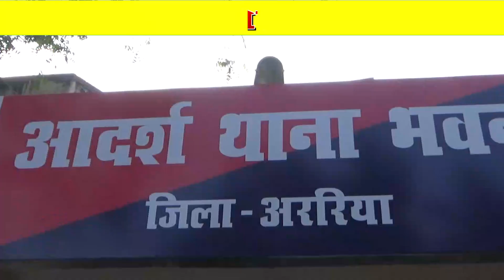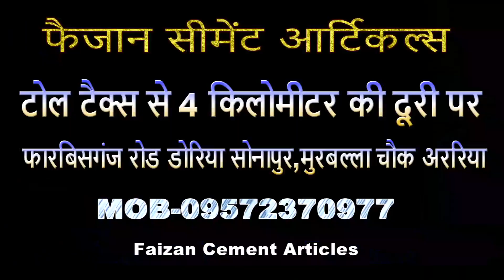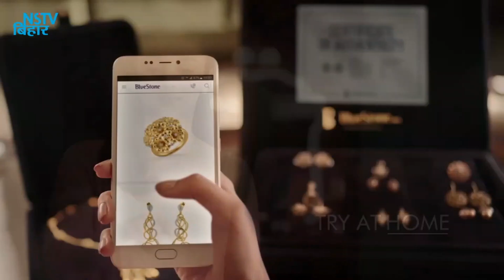अररिया में होली को लेकर शांति समिति की बैठक नगर थाना में आयोजित किया गया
अररिया में होली को लेकर शांतिसमिति की बैठक नगर थाना में आयोजित किया गया | अररिया जामा मस्जिद के इमाम आफ़ताब आलम,सद्भावना मंच के सचिव मो मोहसिन,वार्ड पार्षद संजय अकेला ,शशि भूषण झा,बालाकृष्ण झा,कामले हक,राजा मिश्रा, रिपोर्ट रज़ी अनवर